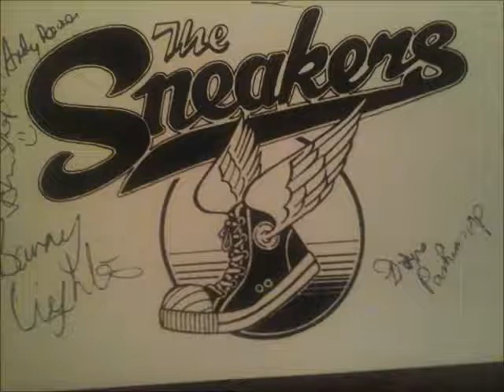SNEAKERS See You In Miami Cecil Turtle Taken from the Album Vapour Trails Before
Sneakers See You In Miami Cecil Turtle  Out on Lightbeat Records.